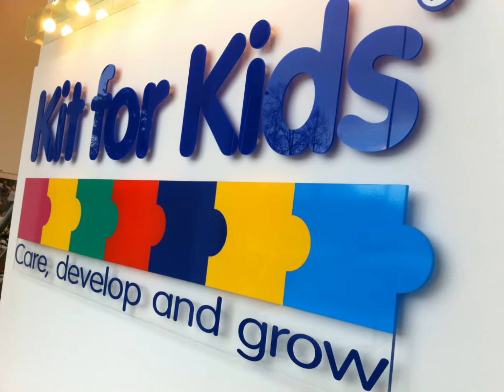Francesca's Kit for Kids photo shoot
unofficial photos from Kit for Kids photoshoot in Sevenoaks, Kent, UK